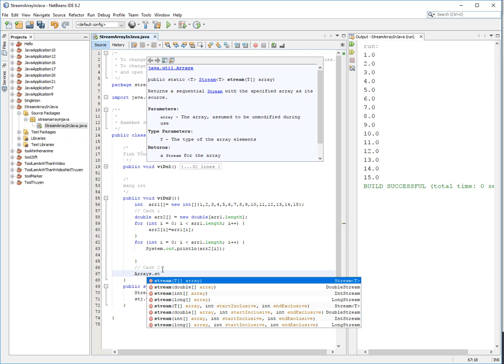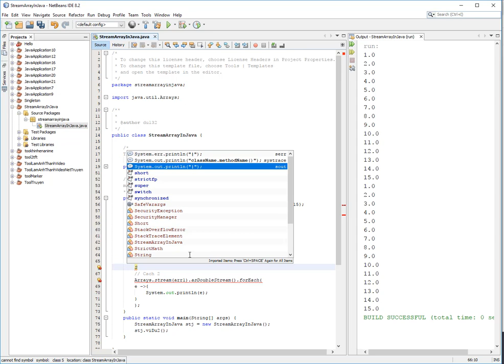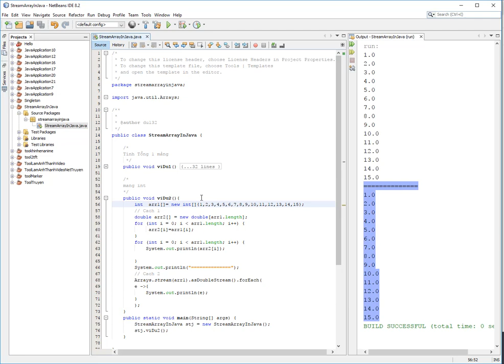DuMV - Java nâng cao - Streams Array Trong Java - Hàm asDoubleStream ()